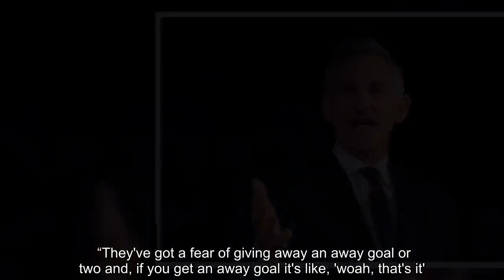Lineker calls out Premier League ahead of Liverpool and Man City matches Man City News:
has suggested the Premier League is not helping English sides in Europe.   Both Manchester clubs, Liverpool and Tottenham all face the second legs of their quarter-final ties this week.    Manchester United travel to Barcelona on Tuesday night before City host Tottenham and Liverpool face Porto on Wednesday.   While United and Spurs both played on Saturday, title rivals Liverpool and City are in action on Sunday afternoon.  And Match of the Day host Lineker thinks the Premier League should reschedule matches to give their sides a better chance of progress in Europe.     "Crazy that both Liverpool and Manchester City play tomorrow," he posted on Twitter .   "No other sides in Europe that are still in the Champions League would ever play on a Sunday before midweek CL fixtures.  "The Premier League needs to look after their own."    Lineker's comments come after he called on UEFA to change the away goals rule ahead of next season's competition.  He made the suggestion after United's 1-0 defeat to Barcelona at Old Trafford, which leaves them with an uphill battle to qualify for the last four.  “I don't know about you but I'd love to see an experiment for one season where they get rid of the away goal rule," he said.    “I just think home legs, first legs, I just think everyone is a little bit cautious.  “They've got a fear of giving away an away goal or two and, if you get an away goal it's like, 'woah, that's it'.”  Liverpool lead Porto 2-0 ahead of the return leg in Portugal while Spurs have a 1-0 advantage over City before their clash at the Etihad.